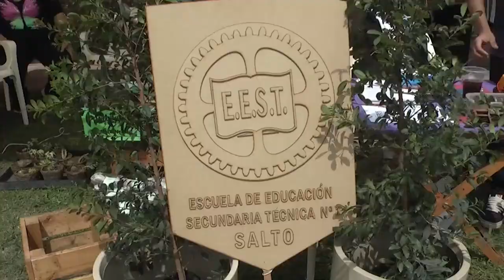45° EXPO A P A S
ESC. TÉCNICA